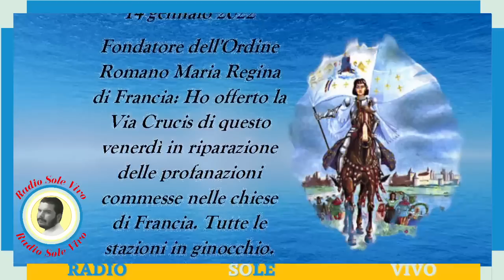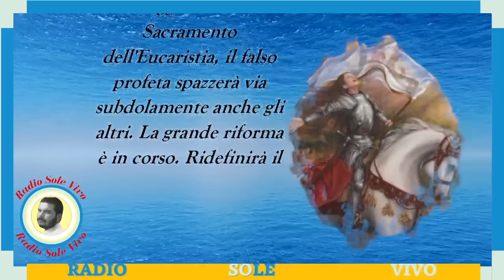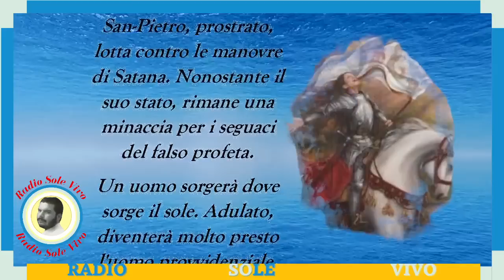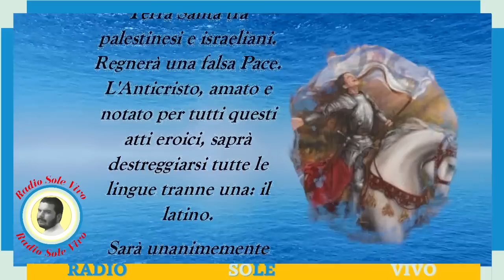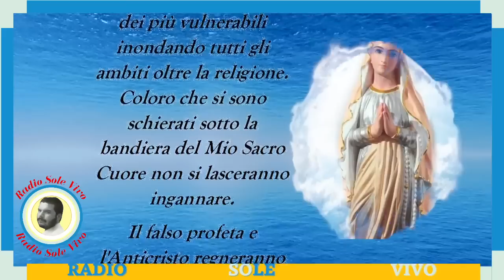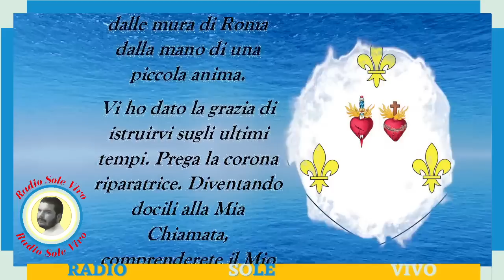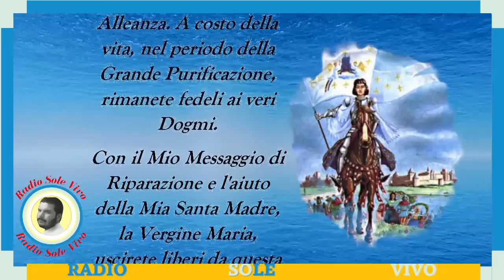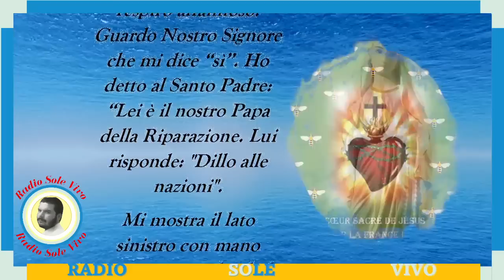L'Anticristo ARRIVA. Ecco chi è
Messaggio Nostro Signore Gesù Cristo dato al Fondatore dell'Ordine Romano di Maria Regina di Francia 14/01/2022